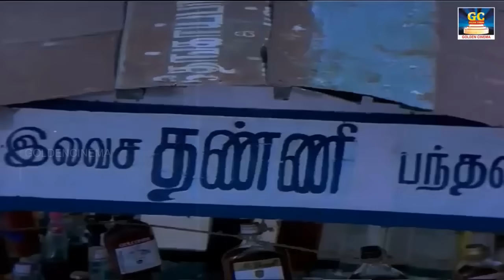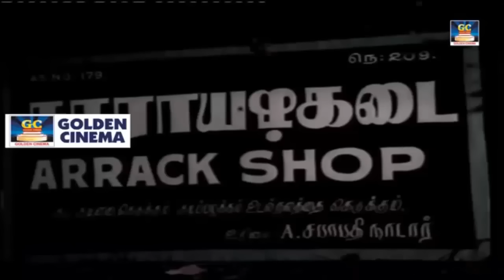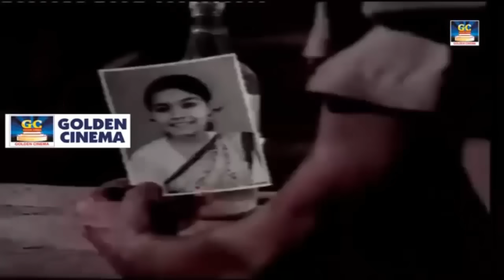குடிபோதையில் பாடிய சோகமான தத்துவ பாடல்கள் | Kudibodhaiyil Padiya Sogamana Thathuva Padalgal HD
EverGreenTamil - GoldenCinema Presents"குடிபோதையில் பாடிய சோகமான தத்துவ பாடல்கள்" Watch And Enjoy Full Video Songs HD

"EverGreenTamil - GoldenCinema"